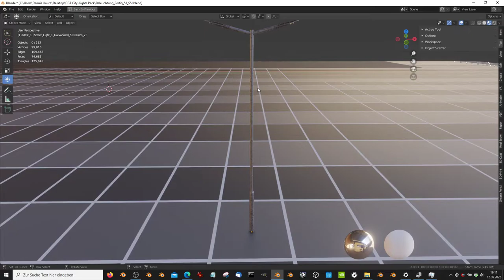Street Light 1 Galvanized 5000mm 2F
- Vertices = 8141
- Edges = 15859
- Polygons = 7900